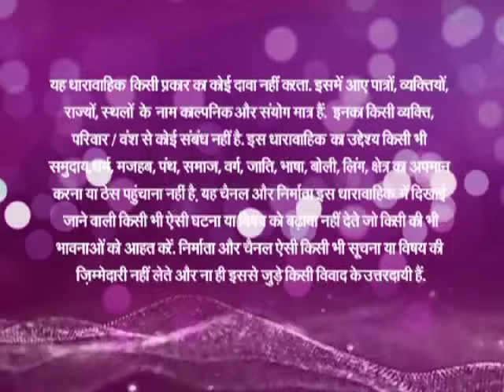Jab Jab Bahar Aayee - Ep # 119